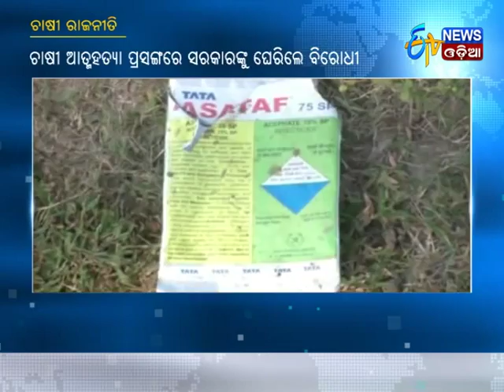Congress Gherao Collector's Office in Bargarh - Etv News Odia